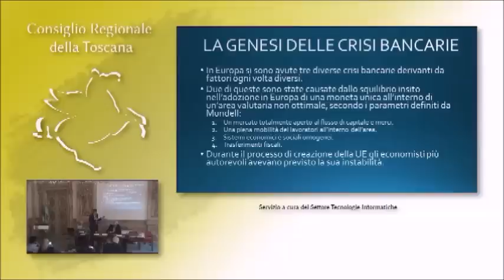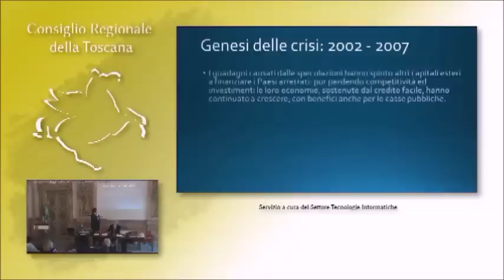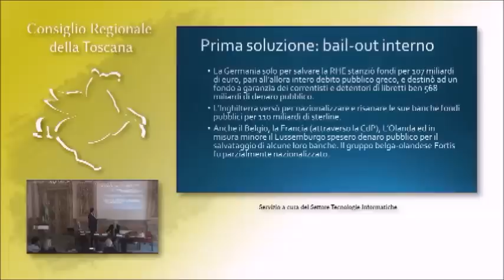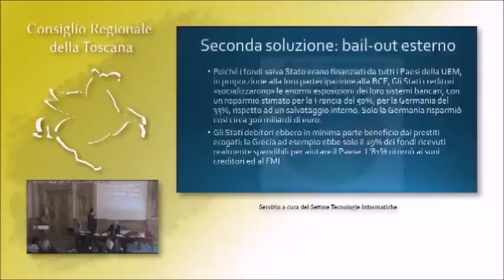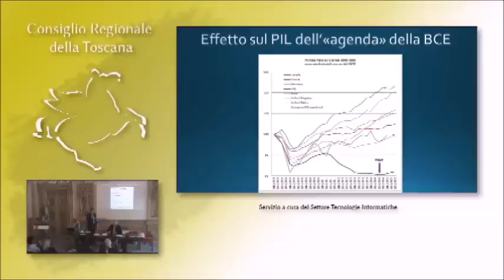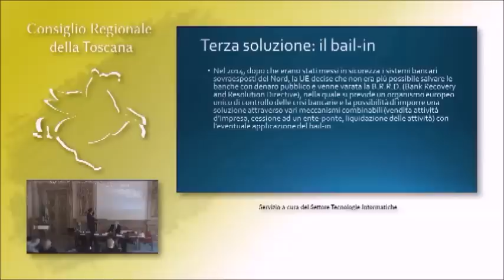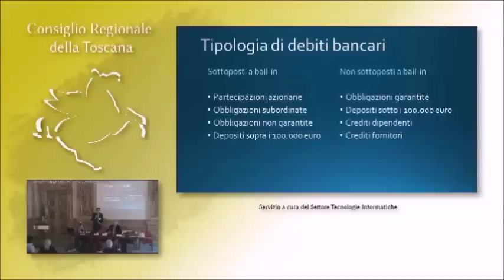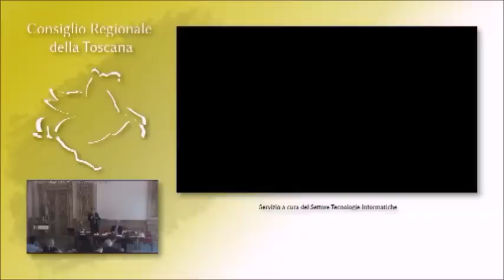Relazione "crisi bancarie e loro risoluzione" di Luigi Pecchioli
Intervento al convegno "Ci vuole più Europa o più Italia?", Firenze 20 aprile 2016, organizzato dal gruppo consiliare della Lega